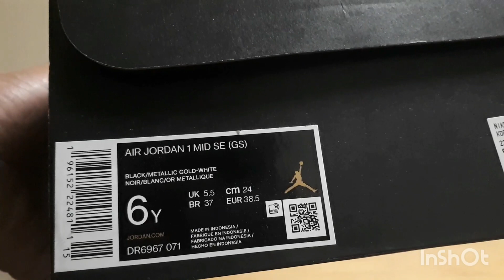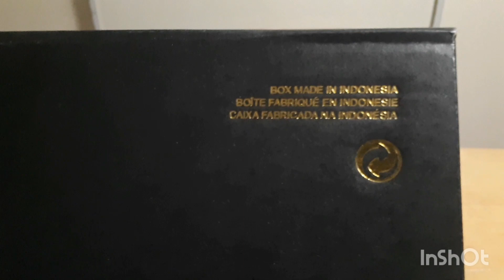Unboxing Air Jordan 1-Abrindo a caixa do Nike AIR JORDAN 1-Preço do AIR JORDAN 1no Japão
Vídeo feito em 21/01/2023

Mostro o tênis e passo o valor do mesmo vendido no 🇯🇵👍🏽

Instagran

bffinjapan
oukimarcio
oukiclimber

Muito obrigado a todos que assistiram esse vídeo até o final abraços para todos fui 🇯🇵🇧🇷